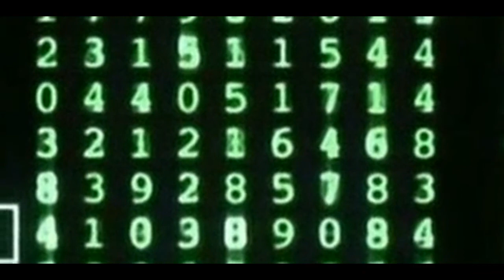9-18-99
Novem-18-21 degrees Celsius which is something or other in Fahrenheit.